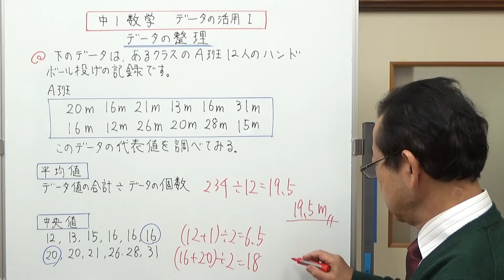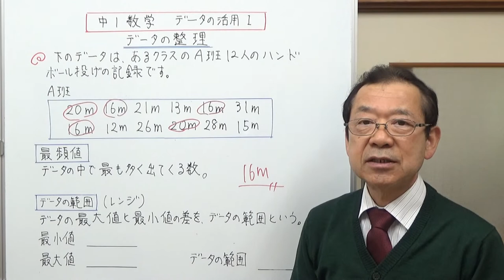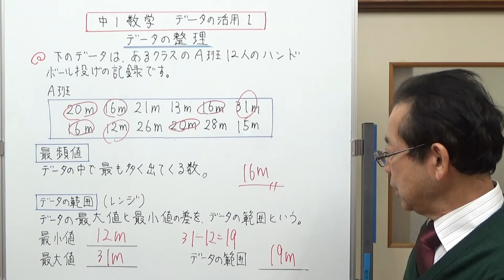データの整理 中1数学 データの活用１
データの整理として代表値の、平均値、中央値、最頻値、データの範囲を説明しました。